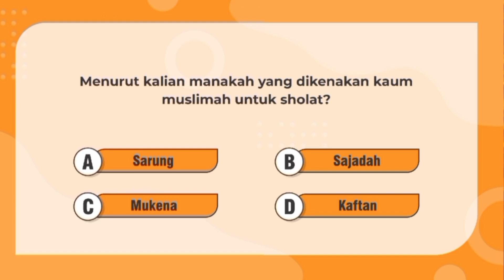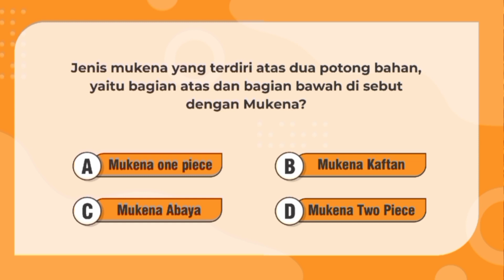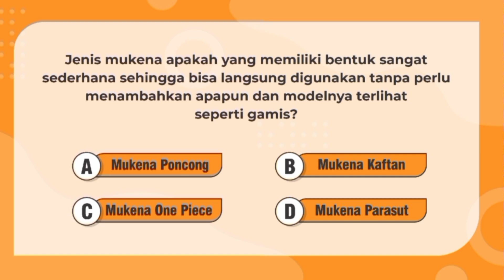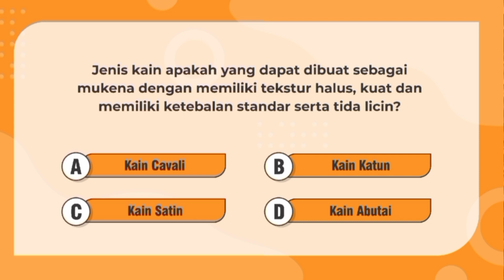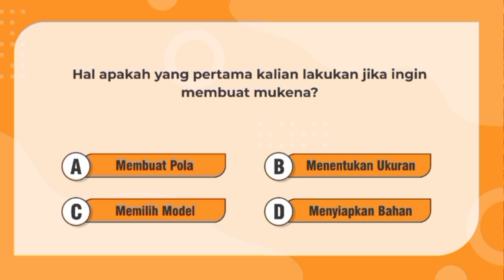Uji Pengetahuanmu Yuk! Cerdas Cermat Cantik: Serba-serbi Mukena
Liners!
Saatnya kamu uji pengetahuanmu! Kali ini tentang serba-serbi mukena! Lho apa hubungannya dengan fashion??

mukena cerdas cermat mukena travel mukena parasut cerdas cermat islam cerdas cermat adalah mukena jogja mukena batik jogja mukena azzahra cerdas cermat bahasa indonesia mukena terbaru mukena anak